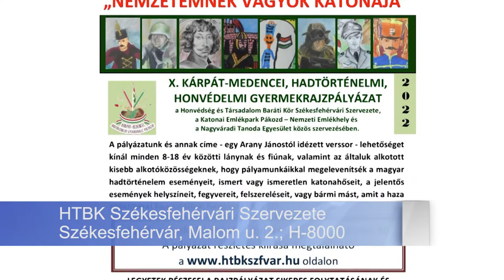NEMZETEMNEK VAGYOK KATONÁJA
Nemzetemnek vagyok katonája címmel rajzpályázatra invitálják a Kárpát-medencei fiatalokat. A pályázatra 8-18 éves diákok és alkotócsoportok jelentkezését várják a szervezők.